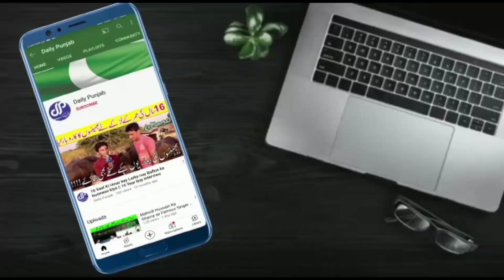A Rech girl shaheen Gajra wali Exposed | All World Request Mjee Maaf kr do | libarty chock lahore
shaheen life story,shaheen viral video
shaheen gajra wali scandal, shaheen gajra bachnee wali , Shaheen fazal with Javeed,
Majid Ali tv, Wajid Ali tv, Nusrat Shakeel
majid Hussain Haideri with Shaheen fazal,
tum pakistan ,@STRONG UZMA @Majid Ali TV  @Wajid Ali TV   @Tum Pakistan  @mudassir ki batain
Yasir Shamoon ,tum Pakistan, @Daily Punjab